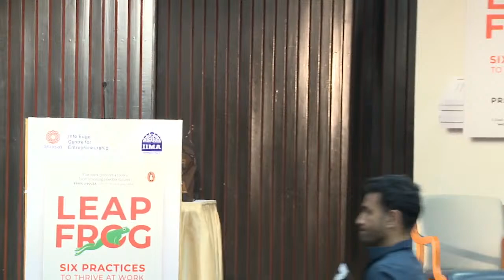Masterclass: Leapfrog and Thrive at Work